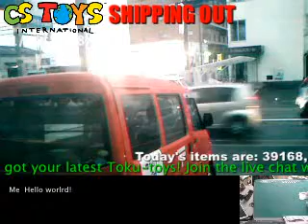Items Collected by Postman (6/16/11)